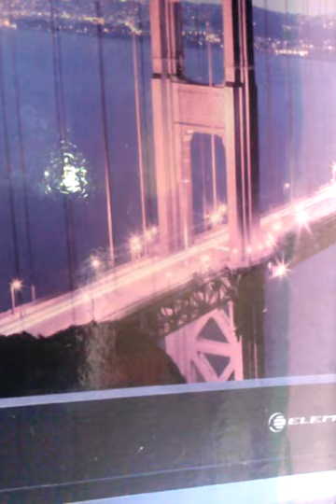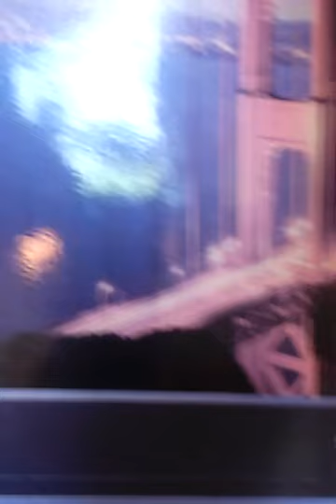Juan Antonio Díaz y Luis Quintana. Mocha